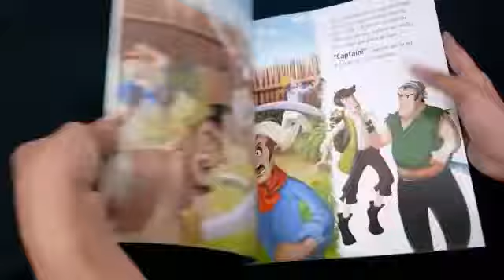Treasure Island Paperback